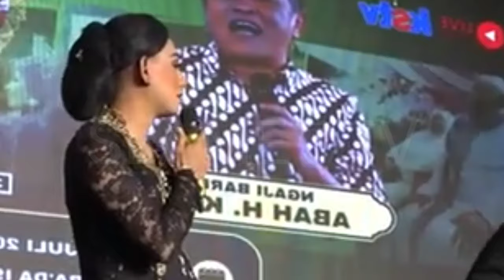PERCIL LAGU ANYAR E HENGKI MBAK SUMIK